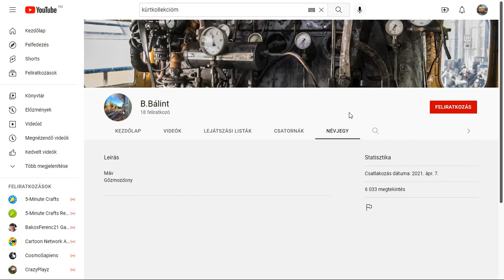Iratkozatok fel B.Bálint-ra!